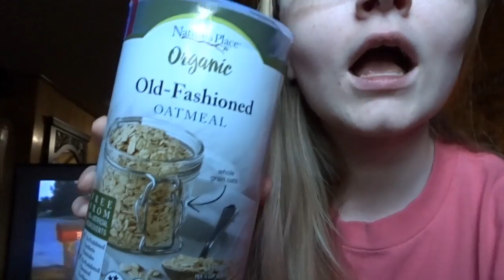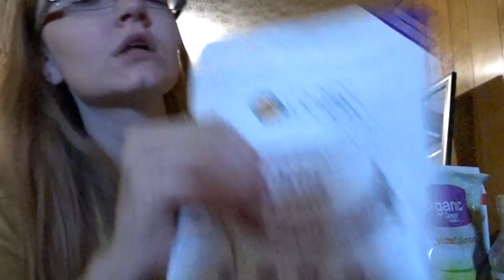ALL ABOUT FOOD | GROCERY HAUL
today's vlog is all about food plus a weird grocery haul!